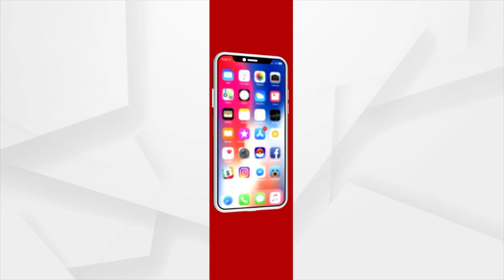Odisha Gets Rs 10,012 Cr Railway Budgetary Allocation In FY 2023-24